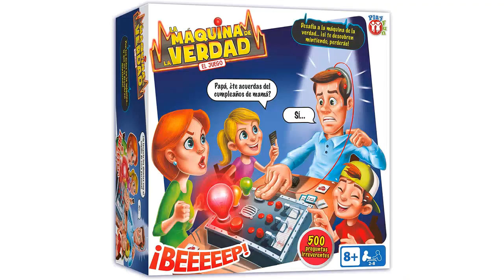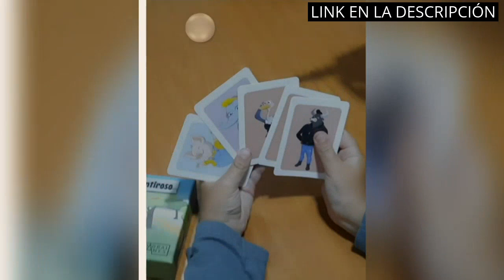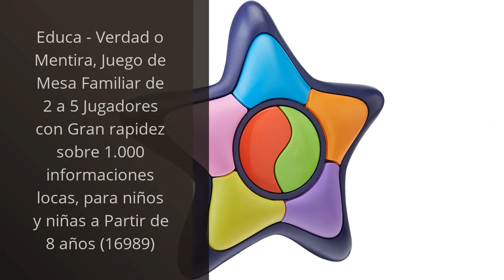Descubre los 5 mejores juegos de mesa para divertirte sin mentiras: ¡Mira nuestro top con Mentiroso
✋  Aquí están descubre los 5 mejores juegos de mesa para divertirte sin mentiras: ¡mira nuestro top con mentiroso en el primer lugar! disponibles en el mercado.

🔽🔽🔽 ENLACES DE COMPRA MENTIROSO JUEGO DE MESA 🔽🔽🔽

1) PLAY FUN BY IMC TOYS La Máquina de la Verdad, Juego Verdad o Mentira, Juego de Mesa Divertido y Familiar para Niños y Niñas +8 Años

2) Juego de Cartas ●Burro y Mentiroso● 2 Juegos en 1 Regalo, Niñas, Niños, Navidad, Cumpleaños, Piscina, Playa, 6 Idiomas, Familia, Amigos, 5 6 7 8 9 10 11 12 años

3) Goliath- Pepe Moco- Juego de Mesa para niños (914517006)

4) Bizak Juego Mentiroso (61924545)

5) Educa - Verdad o Mentira, Juego de Mesa Familiar de 2 a 5 Jugadores con Gran rapidez sobre 1.000 informaciones locas, para niños y niñas a Partir de 8 años (16989)

00:00 - Intro
00:08 - 1) PLAY FUN BY IMC TOYS La Máquina de...
00:49 - 2) Juego de Cartas ●Burro y Mentiroso● 2 Juegos...
01:26 - 3) Goliath- Pepe Moco- Juego de Mesa para niños...
01:58 - 4) Bizak Juego Mentiroso (61924545)...
02:32 - 5) Educa - Verdad o Mentira, Juego de Mesa...
02:58 - Outro